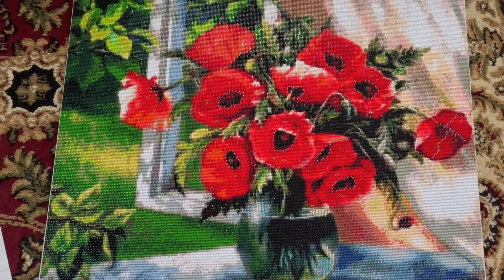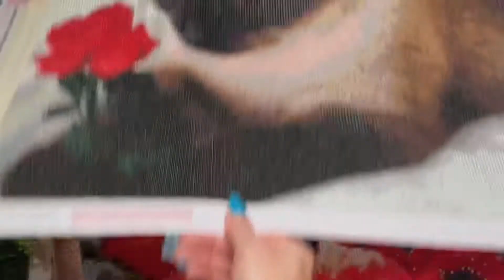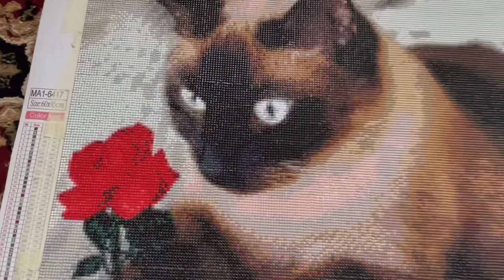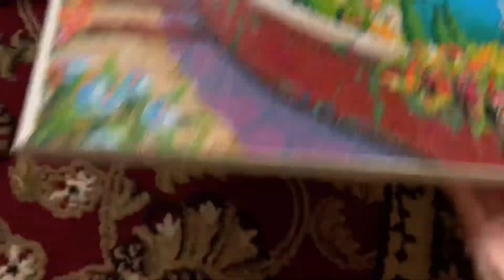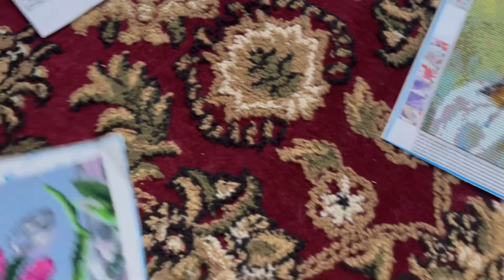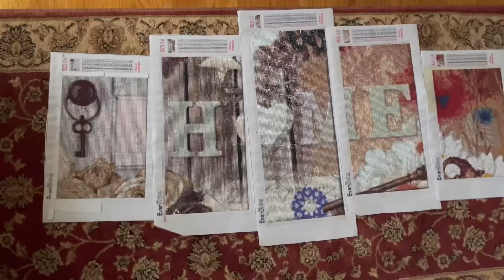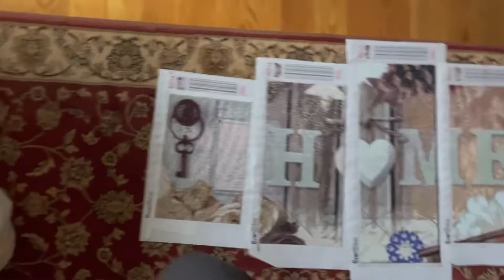Поздравление с Новым годом ! Мои готовые алмазки за 2021 год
В этом видео подвожу итоги за выложенные работы в 2021 году!